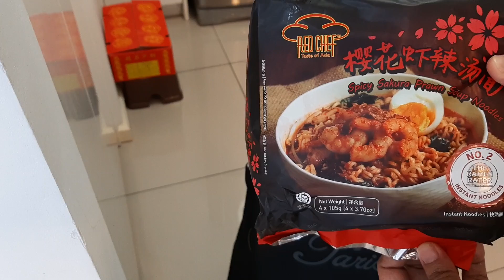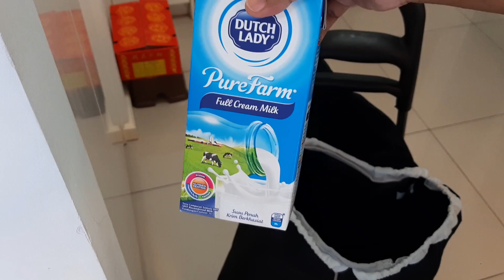ঘর সাজানোর সুন্দর কিছু জিনিস কিনলাম /Home decorating items /Bangladeshi Vlogger.